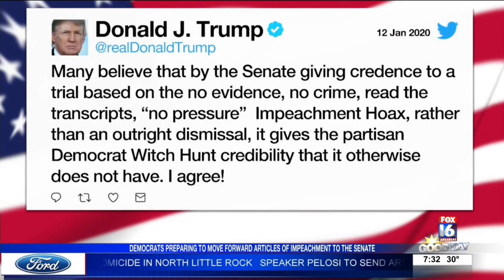Trump, Pelosi square off ahead of impeachment trial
President Donald Trump and Speaker Nancy Pelosi squared off Sunday ahead of his impeachment trial, as she said senators will “pay a price” for blocking new witnesses and he quickly retorted that she and House Intelligence Committee Chairman Adam Schiff should both testify.